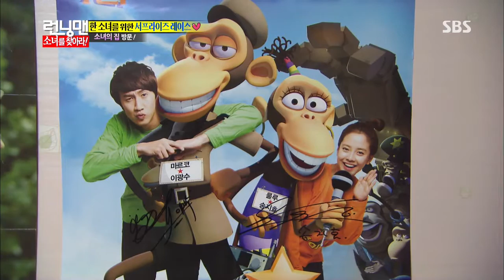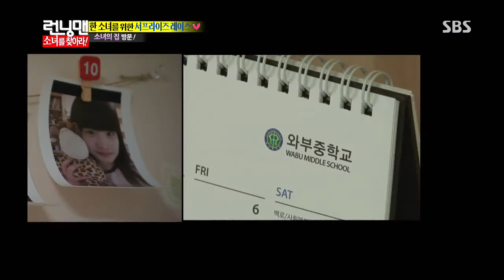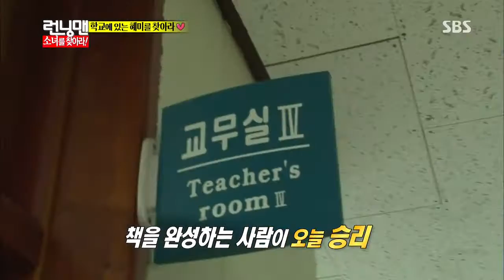Running man(런닝맨) 20130929 #27(14)